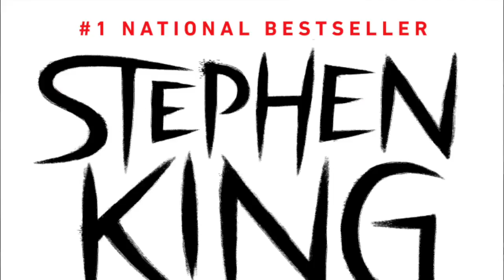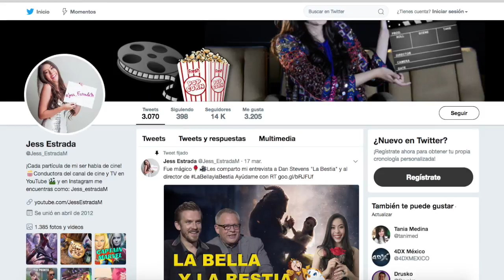PAYASO ESO | ¿El verdadero Pennywise? El origen de IT el Payaso asesino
IT la película: "IT (Eso)", la nueva película de terror de New Line Cinema, dirigida por el argentino Andrés Muschietti ("Mama"), se basa en la exitosa novela de Stephen King del mismo nombre y que ha aterrado lectores durante décadas.

En este video Jess Estrada te platica los origenes del payaso Pennywise interperetado por Bill skarsgard y Tim Curry. Todos flotaran con el payaso asesino.

¿Viste el trailer de IT (ESO)? Esta película es de Warner Bros y cuenta con las actuaciones de  Bill Skarsgård, Chosen Jacobs, Finn Wolfhard, Jack Grazer, Jaeden Lieberher, Jake Sim, Javier Botet, Jeremy Ray Taylor, Megan Charpentier, Nicholas Hamilton, Owen Teague, Sophia Lillis, Steven Williams, Wyatt Oleff.

Próximamente mi opinón de IT ESO.